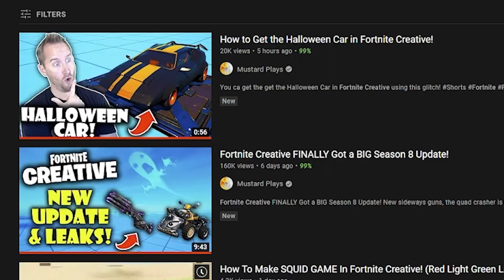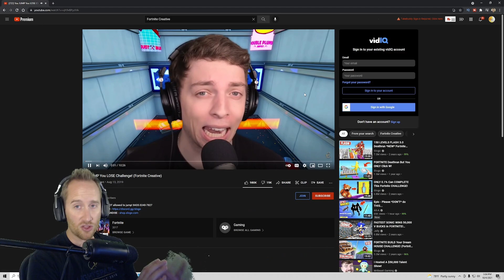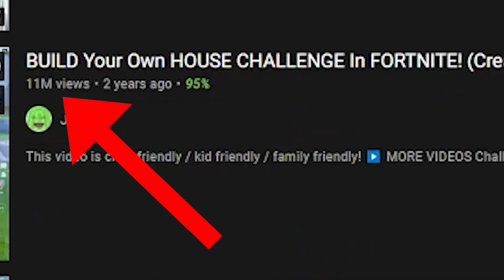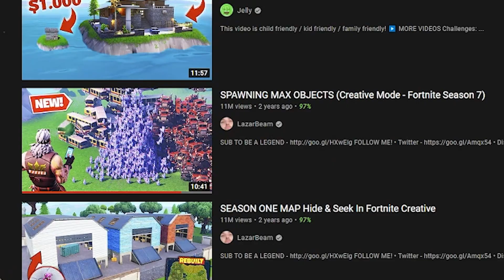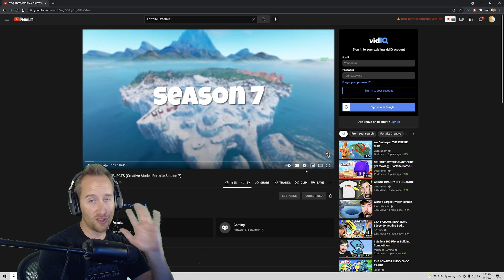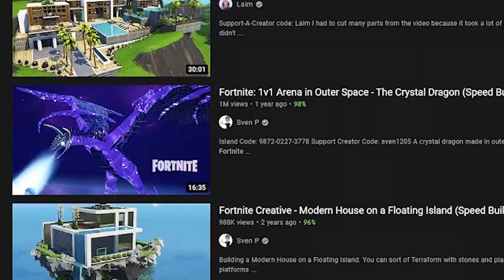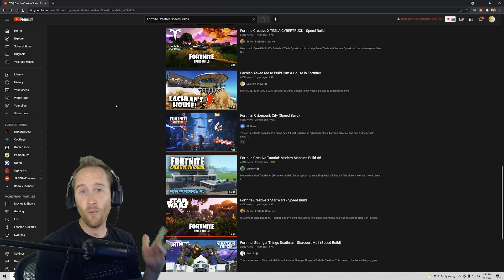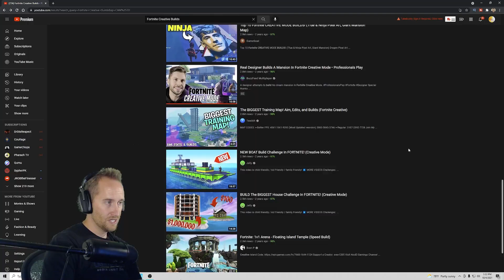Reacting to the MOST VIEWED Fortnite Creative YouTube Videos!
Lazarbeam, FGTeeV, Jelly, and much more have produced video in FortniteCreative that have amassed tens of millions of views. Today I react to the top viewed FortniteCreative videos ever!